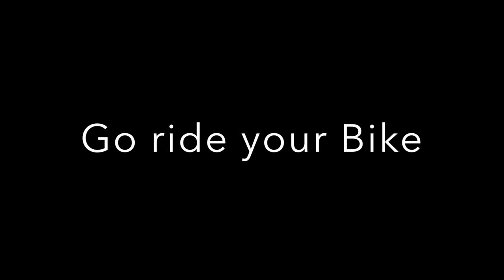Bike Packing with Dog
Rio and I met some friends at Ivan Oaks campground.  We spent one night there and rode out in the morning. We had good weather with sunshine .  Rio rode part way in the Burley Coho trailer.